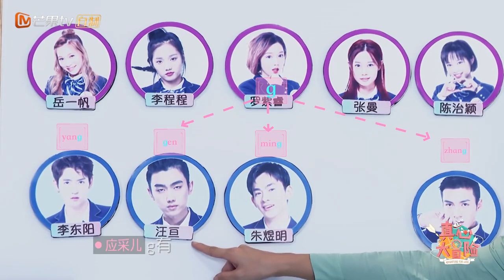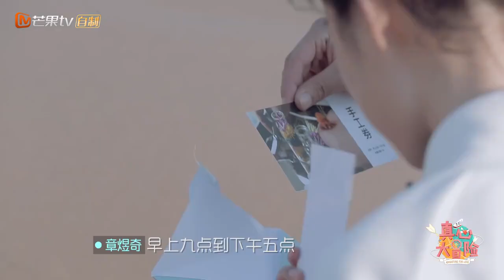《真心大冒险》：线索直指汪亘是“狼”，张曼全程沉默，章煜奇异常兴奋 Adventure for love【湖南卫视官方频道】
北京时间 每周六中午13:00 开启“爱的冒险”
主持人——应采儿、欧弟
芒果TV自制全国首创青年初恋启示录《真心大冒险》，集结5男5女在美丽浪漫的城市——中国福建厦门制造甜蜜约会。明星观察员将从观众视角梳理解读这场真心冒险，为青年提供初恋启示，警示恋爱陷阱，历练进取人生。